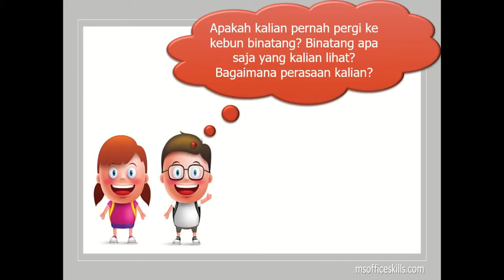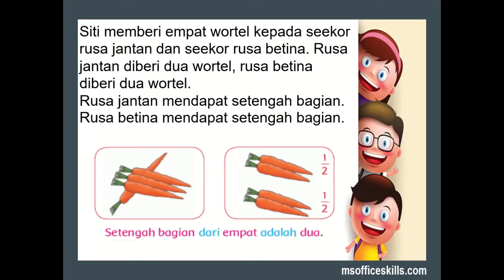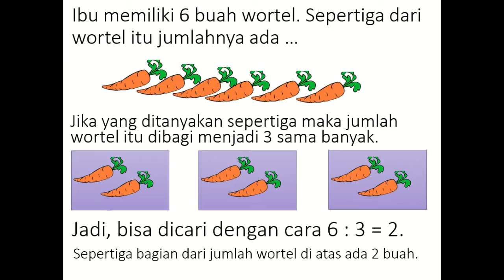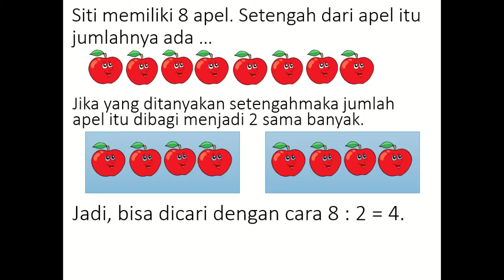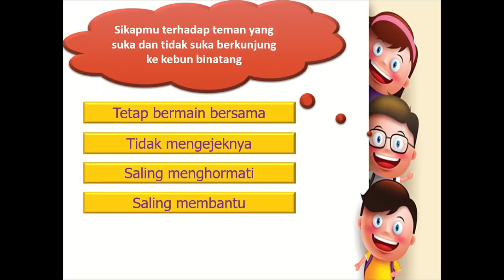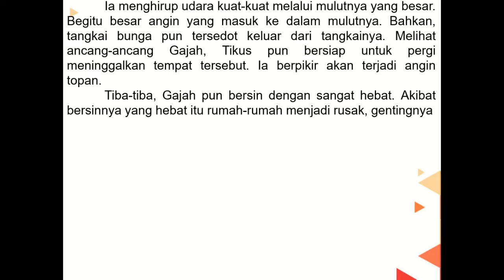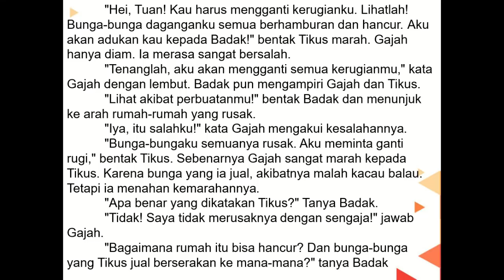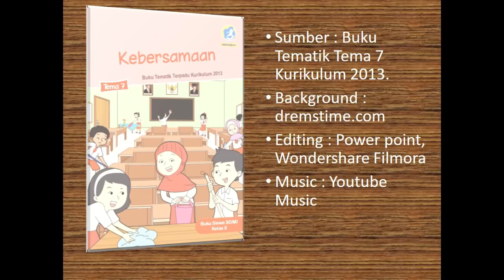Kelas 2 Tematik : Tema 7 Subtema 4 Pembelajaran 3